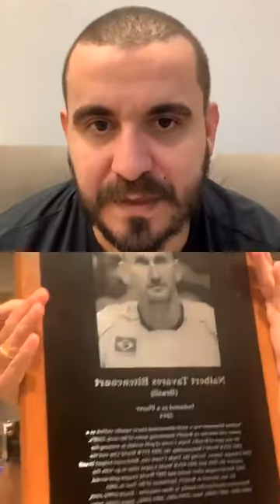Live com Nalbert - Parte 1